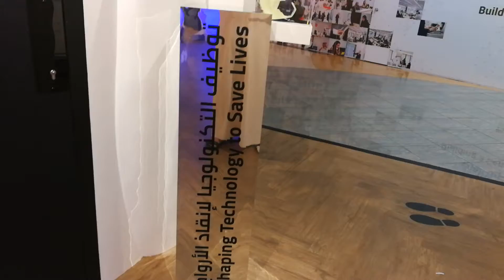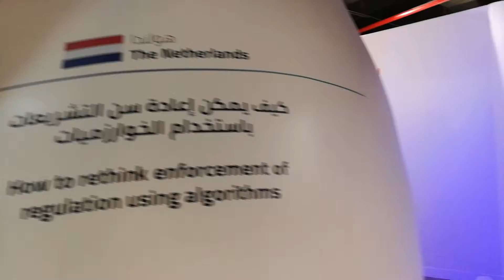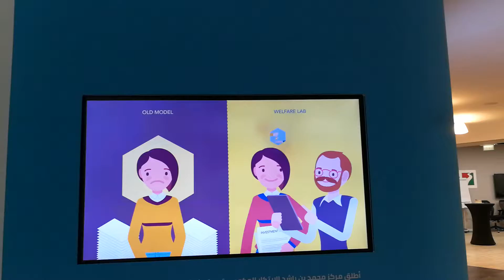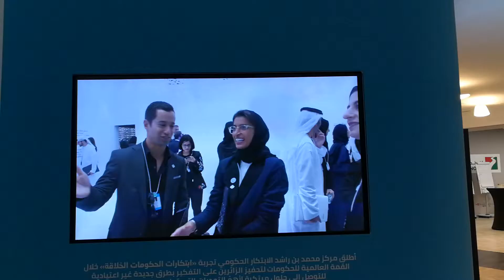Sheikh Mohammad Bin Rashid Centre for Government Innovation at Emirates Towers